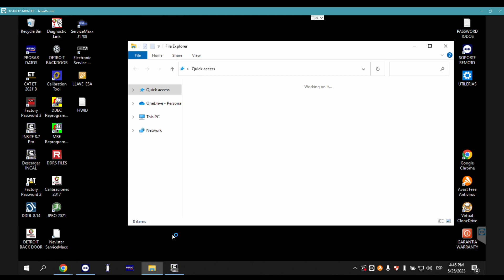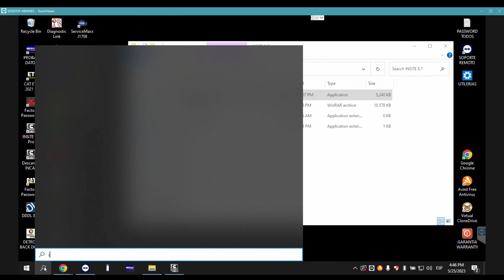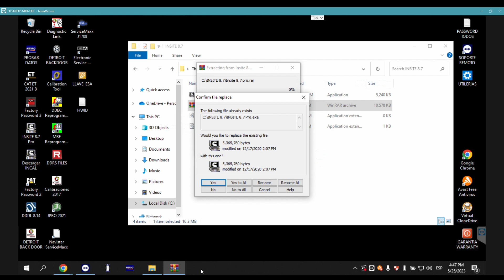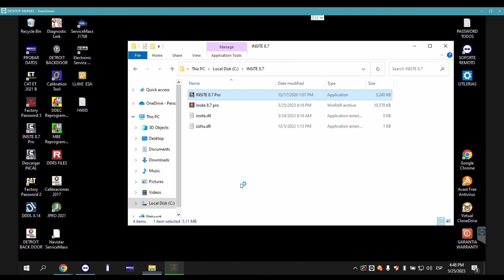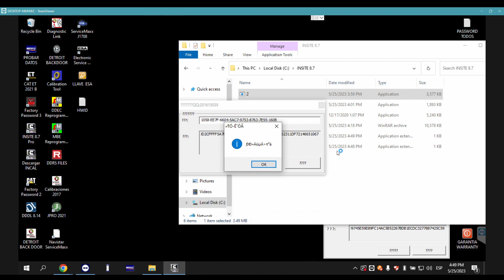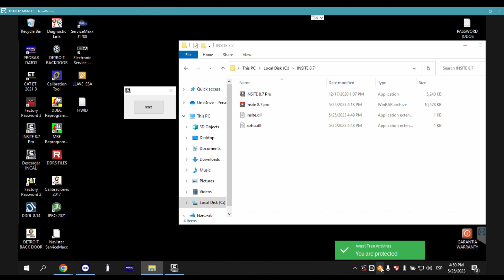PROBLEMA LICENCIA INSITE CUMMINS ANTIVIRUS ACTUALIZACIONES